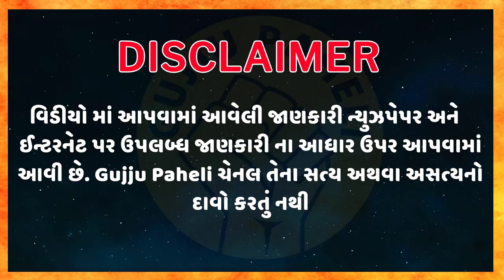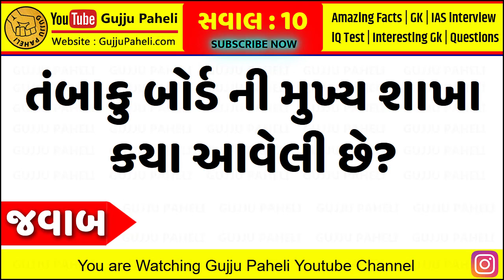છોકરા નો નાનો હોઈ કે મોટો લગ્ન પછી છોકરી ને લેવો જ પડે છે? top 10 interesting fact || ગુજરાતી ઉખાણાં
છોકરા નો નાનો હોઈ કે મોટો લગ્ન પછી છોકરી ને લેવો જ પડે છે? gujarati ukhana | ગુજરાતી ઉખાણા | કોયડા | ઉખાણા

1. S. Chand’s Advanced Objective General Knowledge (R.S. Aggarwal):

2. SUBJECT WISE IMP 4000+ QUESTIONS ALL COMPETITIVE EXAMS

4. MY MOBILE:
OnePlus 7T Glacier Blue (8GB RAM+256GB Storage)

7. World In box General Knowledge Gujarati Book

8. RAILWAY NTPC EXAM BOOK IN GUJARATI

9. Gyan Ganga GK - General Knowledge - All in One Book - Gujarati - 2020 Edition

10. Talati Cum Mantri Junior Clerk Tatha Nayab Chitnish Varg 3 Bharti Pariksha